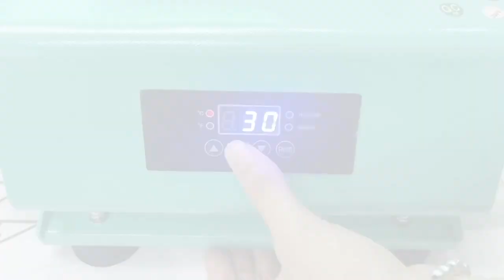tumbler heat press machine